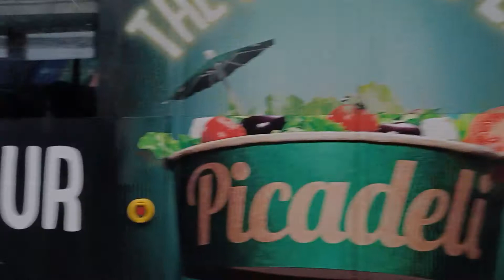3 59 Bussia Valimotiellä